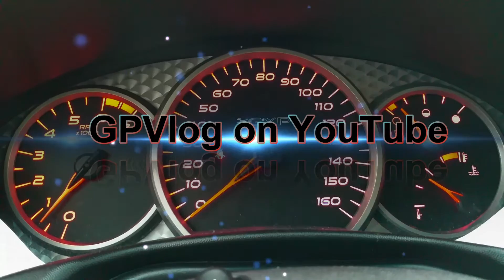Take a drive with me - Bikes and the rules of the road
Just some updates for you. Also I see a biker blow through a red light and wonder why it should be different for them